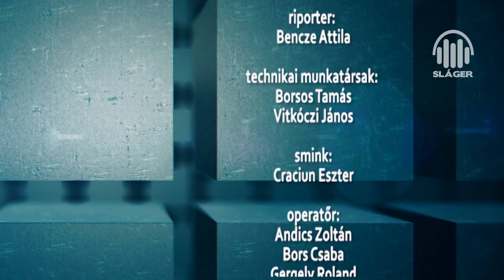Sláger híradó 2017. 05. 18.